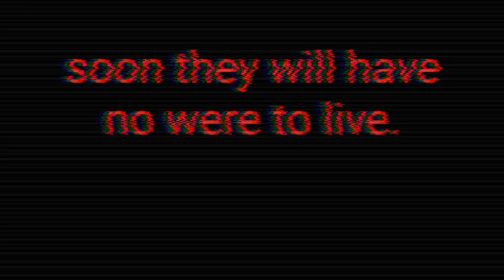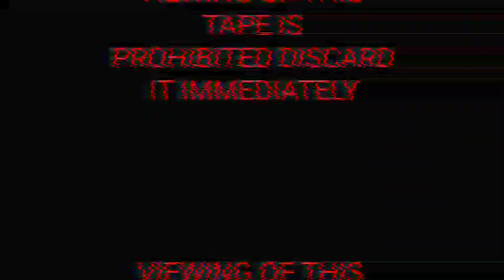Secret Video???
Sonic.Exe : you useless Souls of nature need to catch up click on the link that's on top of me HAHAHHAHAHA.